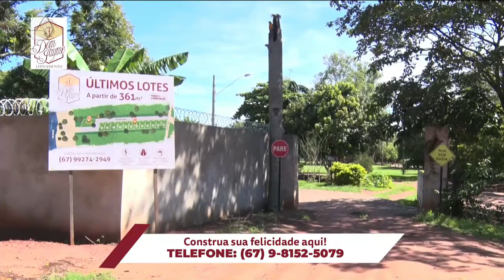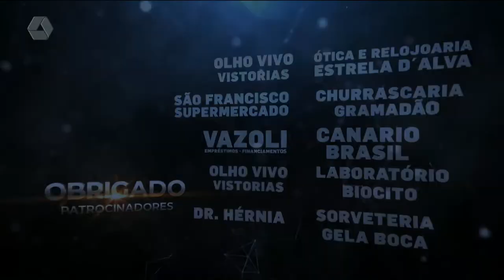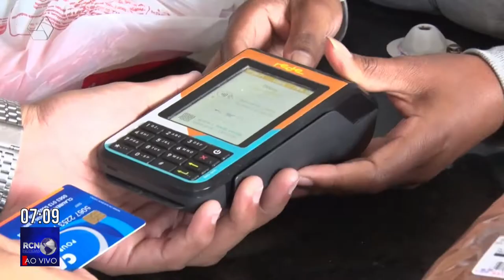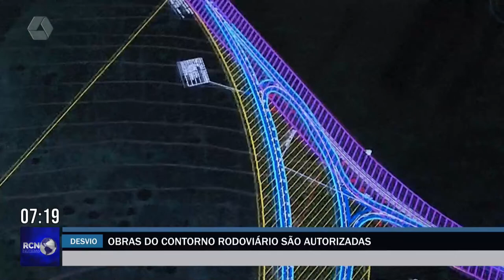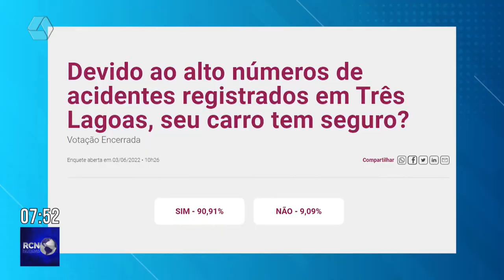RCN Notícias 09/06/2022